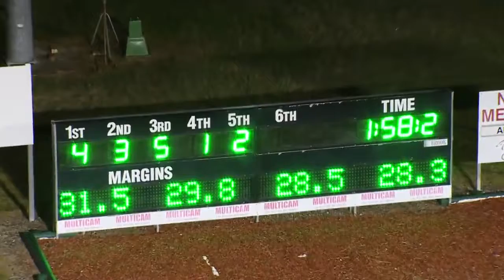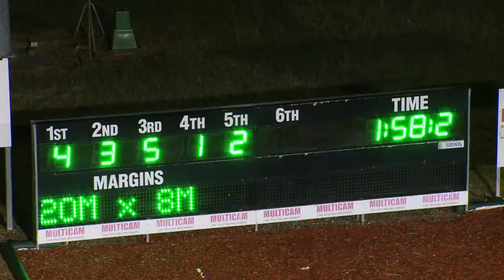NEWCASTLE - 27/04/2016 - Race 3 - PACE [Trial]